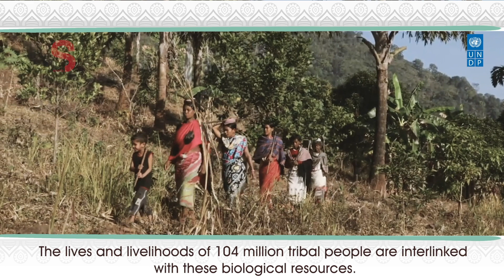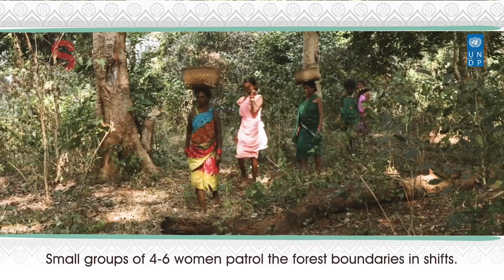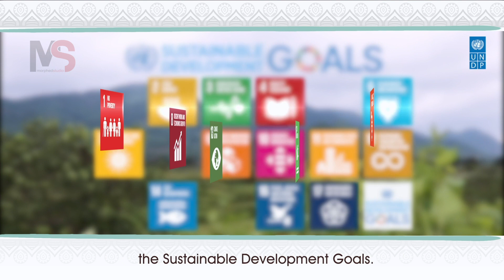Tribal Day UNDP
Film on Tribals of the country delivered on the International Day of the Tribals.